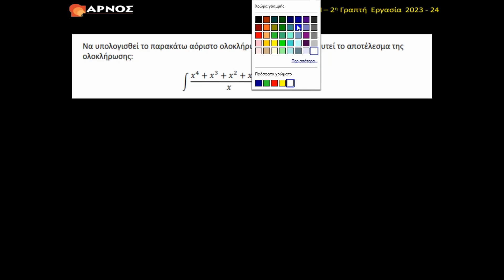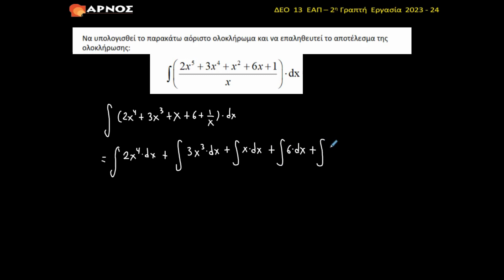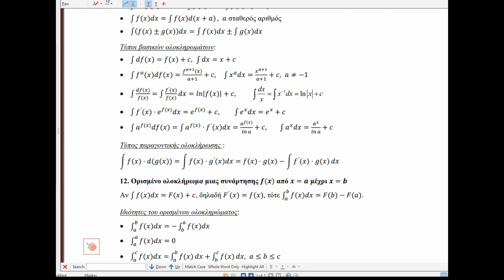ΔΕΟ 13 ΕΑΠ Ποσοτικές Μέθοδοι - 2η Γραπτή Εργασία 2023-24 - Μαθηματικά-Άσκηση 1Β – Αόριστο Ολοκλήρωμα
Στο συγκεκριμένο video παρουσιάζουμε μία παραλλαγή της Άσκησης 1Β  από την 2η Γραπτή Εργασία 2023-24 για τη Θ.Ε. ΔΕΟ 13 Ποσοτικές Μέθοδοι. Με διαφορετικά νούμερα και σενάριο από την original, αλλά είναι στην ίδια φιλοσοφία.
Αντικείμενό της είναι ο προσδιορισμός αορίστου ολοκληρώματος μίας συνάρτησης.
Υποστήριξη Θ.Ε με Γραπτές Εργασίες – Μαθήματα Ιδιαίτερα και group - Video Διδασκαλία με Οπτικοποιημένη Θεωρία και Μεθοδολογίες - Θέματα Εξετάσεων και Λυμένες Ασκήσεις – Σημειώσεις.
Χιλιάδες φοιτητές με τη διδασκαλία στο Course της ΔΕΟ 13 έχουν αποκτήσει το πτυχίο τους με τη συμβολή μας!

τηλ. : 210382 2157